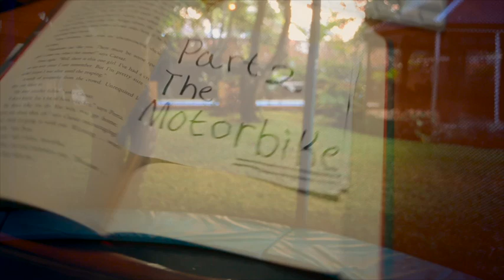Overflowing Snails | CBC - Sonia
1. Trapped like a fish
2. The motorbike
3. Overflowing snails